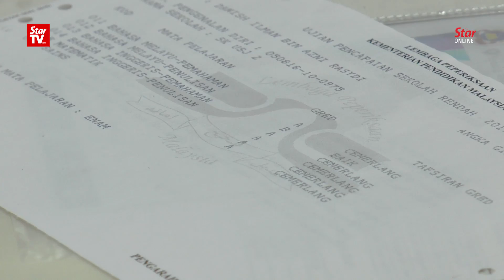Parents and pupils pleased with PSAR outcome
Parents and Year Six pupils of SKUSJ2 in Subang Jaya, Selangor are pleased with their Primary School Assessment Report (PSAR) despite the transition to a new format.